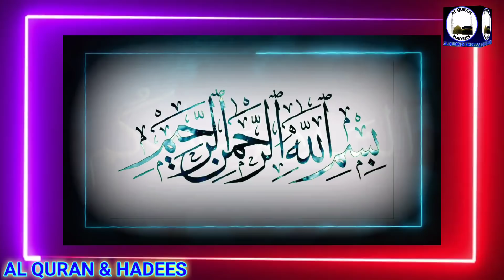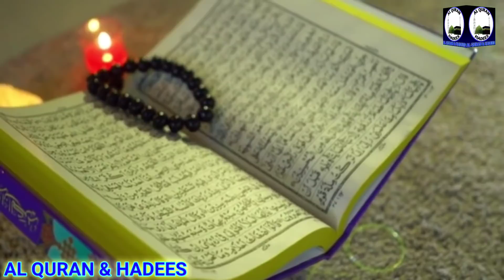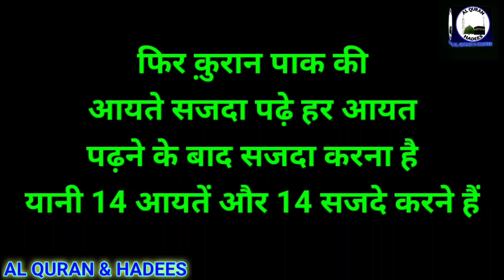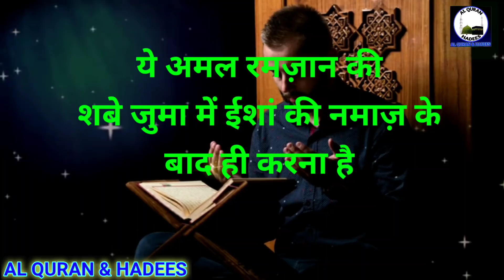Ramzan 14 Ayat e Sajdo Ka Raaz | रमज़ान में सिर्फ 2 या 4 दिन अमल करना है | Wazifa For All Hajat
Aaj ka wazifa 14 ayate sajdo ka powerful hajat ka wazifa hai.

ALLAH HAFIZ...